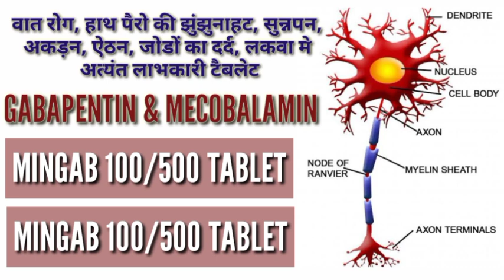वात रोग, हाथ पैरो की झुंझुनाहट, सुन्नपन, अकड़न, ऐठन, जोडों का दर्द, लकवा मे अत्यंत लाभकारी टैबलेट।